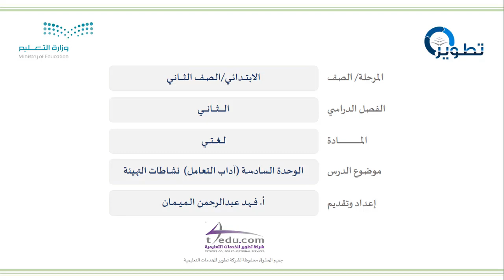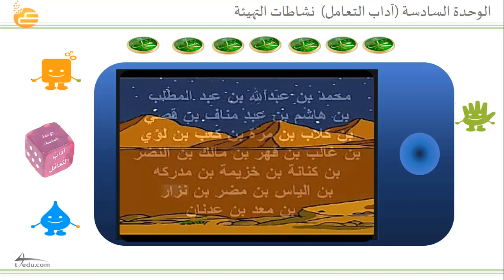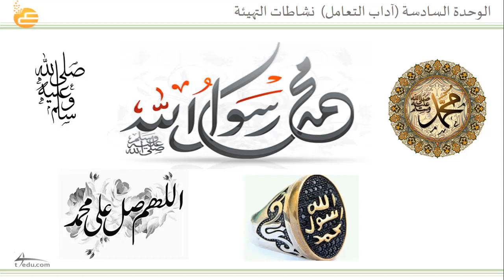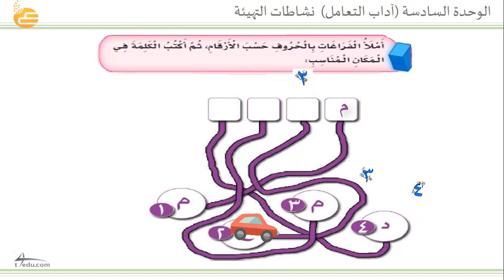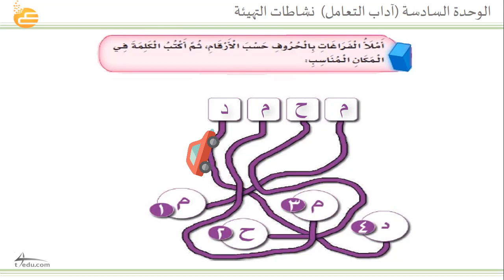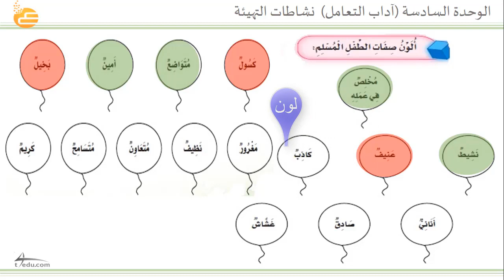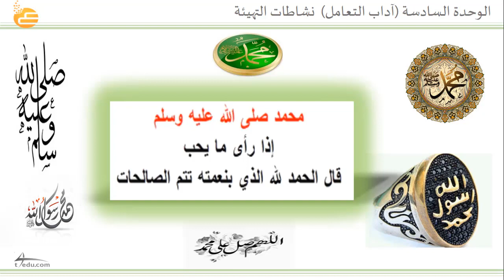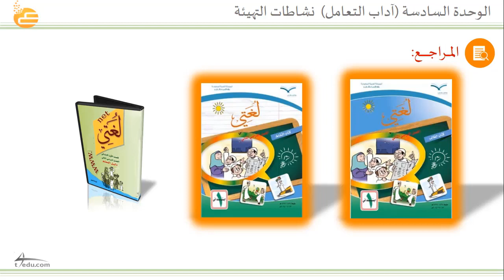الوحدة السادسة (آداب التعامل) نشاطات التهيئة